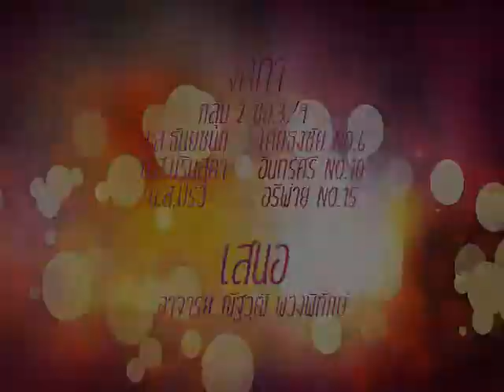TATC EasyDIY Ep. 6